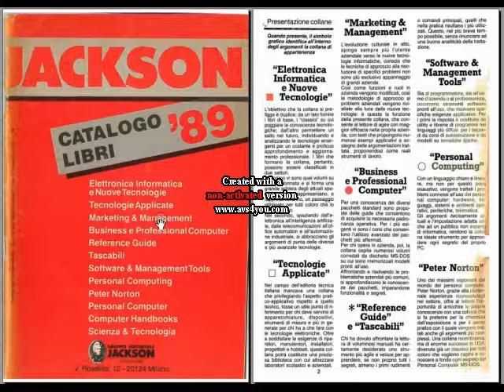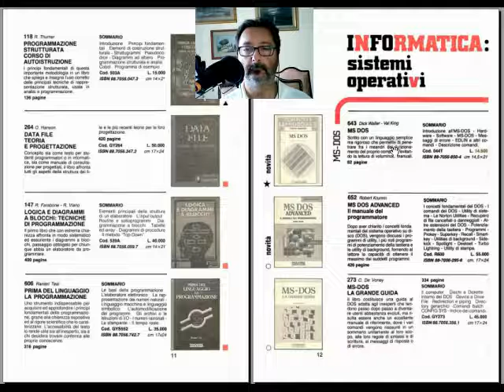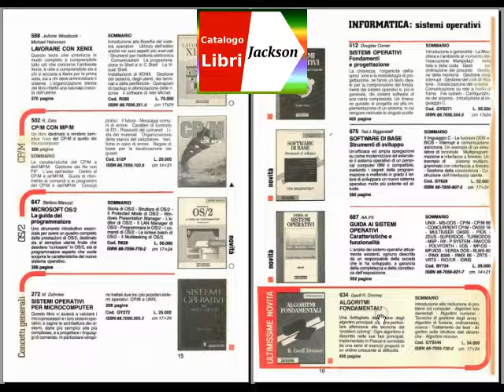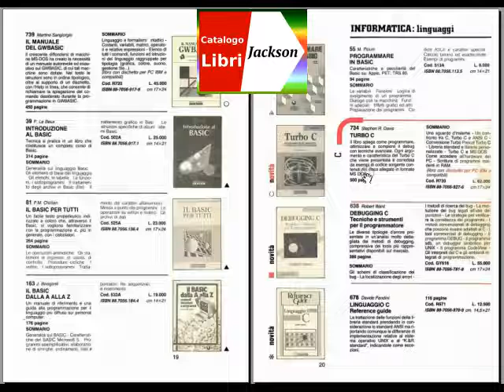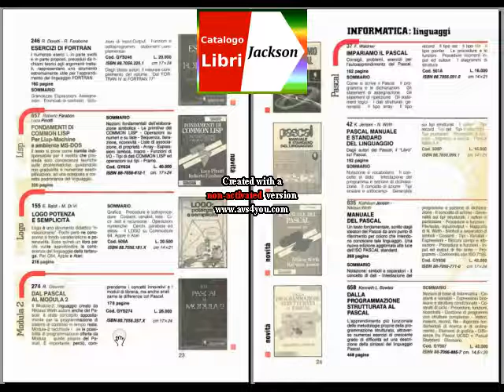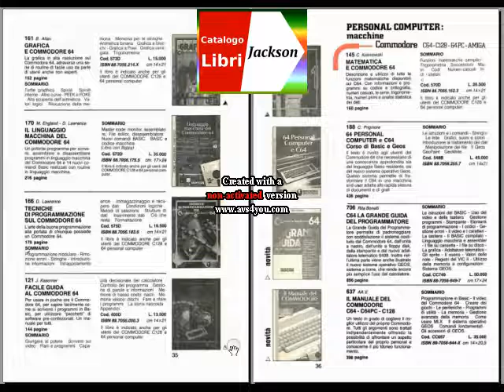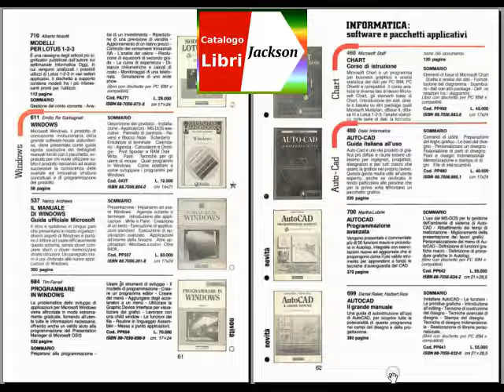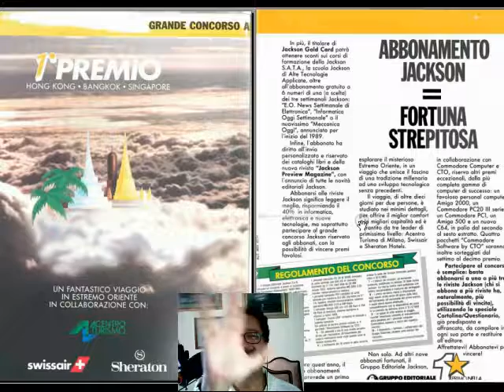Retro Libri d'Informatica: Jackson Libri directory 1989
esplorazione del catalogo Jackson libri del 1989

[ 0:00 ] opening
[ 2:25 ] MS-DOS
[ 6:47 ] linguaggi di programmazione
[ 14:07 ] Il BASIC & Home Computing
[ 17:03 ] PC-IBM, Apple, Commodore, MSX
[ 20:18 ] Microprocessori & Elettronica

Il file è in Copyleft(BY-ND-NC)